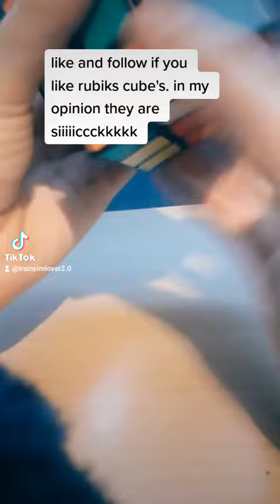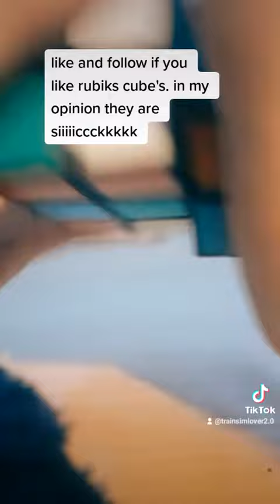you know original tiktok by me